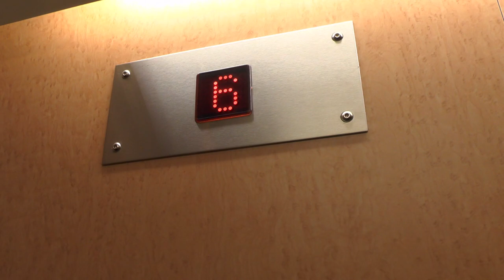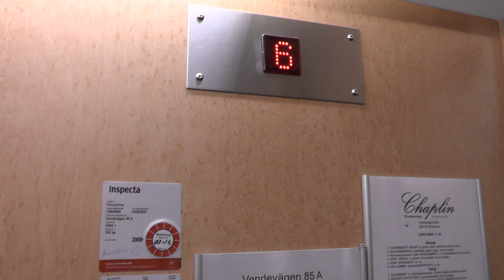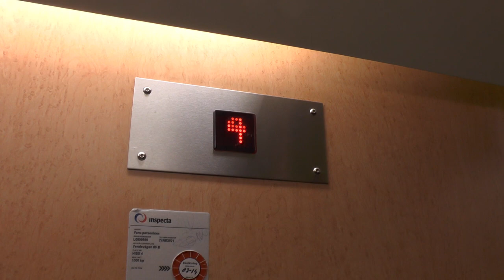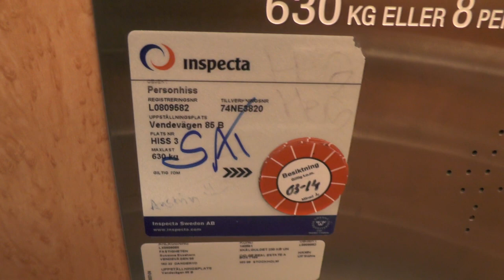4x OTIS (mod.) Traction Elevators @ Vendevägen 85, Danderyd, Sweden!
Manufacturer:
Installation year:
Current moderniser:
Latest modernisation year:
Serial Number:
Capacity: _Kg (_lbs.) - _ Persons
Floors: _ =

Location: Vendevägen 85, Danderyd (Djursholm) SWEDEN!